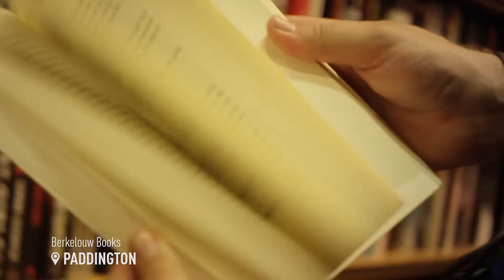Discover Sydney's Hidden Gems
Sydney is full of hiddengems. Try cooling off in MurrayRosePool in Double Bay, grabbing a coffee at Room 10 in Potts Point, or catching a movie at Golden Age Cinema Surry Hills - the list is endless!

Murray Rose Pool, Double Bay - 0:05
Room 10, Potts Point 0:12
Golden Age Cinema, Surry Hills 0:19
Chinese Garden of Friendship, Darling Harbour 0:21
Rising Sun Workshop, Newtown - 0:24
Cork & Chroma, Surry Hills - 0:31
Berkelouw Books, Paddington - 0:33
Repressed Records, Newtown - 0:43
Parlour X, Paddington - 0:45
The Butler, Potts Point - 0:52
Butter, Surry Hills - 0:53
The Grounds of Alexandria, Alexandria - 0:55
Cairo Takeaway, Newtown - 0:58
Mrs. Jones, The Rocks - 1:00
Spice Alley, Chippendale - 1:04
Oxford Art Factory - 1:07
Imperial Hotel, Erskineville - 1:09

Sydney's lively and vibrant buzz makes it one of the world’s most loved cities and an exciting destination to visit at any time the year.

Whether you want to see Sydney Harbour, surf at Bondi Beach or get lost in the history of The Rocks, we'll guide you!

Planning to explore other parts of NSW? Check out the official Visit NSW YouTube channel